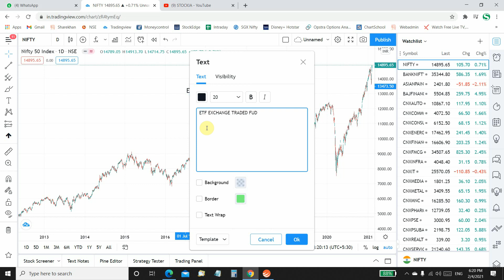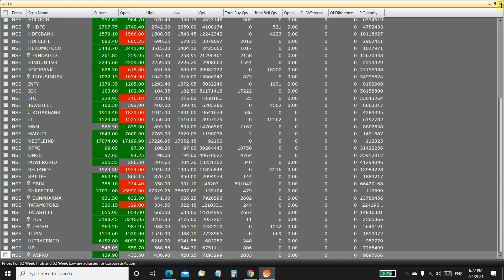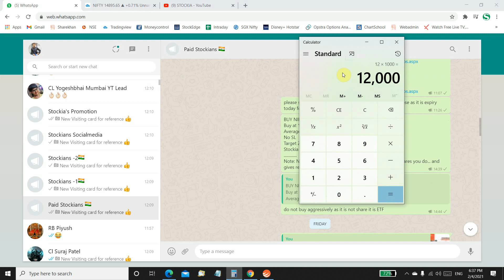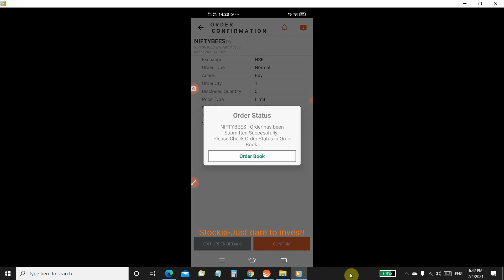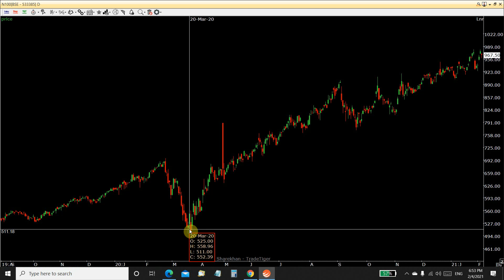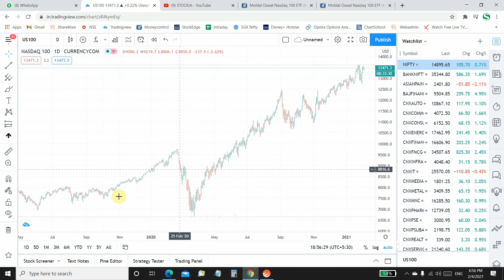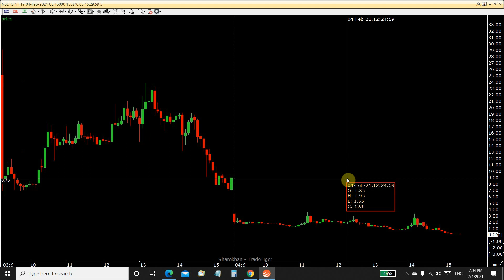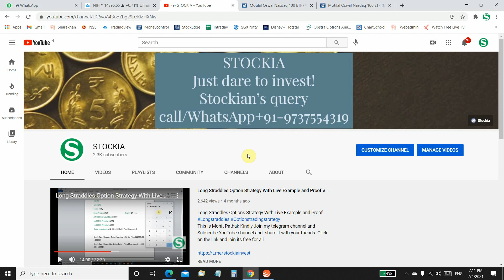Exchange Traded Funds | etf investing | exchangetradedfunds etf | Exchange traded fund kya hai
est Use of ETF (Exchange Traded Fund)  बड़े निवेशकों के छिपे हुए रहस्य How To  Buy / Sell ETF

This is Mohit Pathak Certified by NISM for Equity Derivatives & Mutual Funds. Kindly Join my telegram channel Click on the link and join its free for all

Note: I am a business partner with India's Best full-service broker Sharekhan ltd at Surat Gujarat.
To open Demat account in sharekhan kindly call/Msg at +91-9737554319.you will get other benefits like Free course on Technical analysis , Free tips on what's app and guidance

how many exchange traded funds are there
how are exchange traded funds priced
how are exchange traded funds managed
howtostartexchangetradedfund
exchangetradedfundsinindia
where to buy exchange traded funds
which exchange traded fund is best
why is exchange traded funds a good investment
what does exchange traded fund mean
what are the risks of exchange traded funds
areexchangetradedfundssafe?